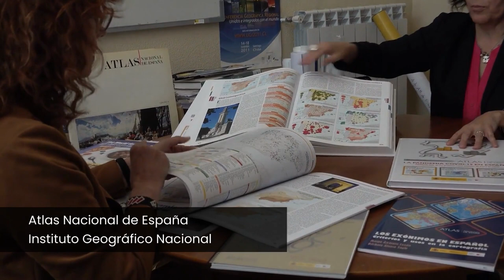Instituto Geográfico Nacional. Talento Público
El Instituto Geográfico Nacional (IGN)  es una institución gubernamental responsable de diversas funciones relacionadas con la geografía, la cartografía y la información geoespacial.
El IGN es responsable de la elaboración y actualización de mapas y cartas geográficas precisas del territorio nacional, incluidos mapas topográficos, mapas temáticos y cartas náuticas.
El instituto se ocupa del estudio y medición de la forma y dimensiones de la Tierra, así como de la precisión de los sistemas de coordenadas geográficas y su relación con el sistema de referencia geodésico global.
El IGN utiliza tecnologías de SIG para recopilar, almacenar, analizar y visualizar datos geoespaciales para diversos fines, como la planificación territorial, la gestión de recursos naturales y la toma de decisiones gubernamentales.
El IGN proporciona acceso público a datos geográficos y mapas a través de su sitio web, oficinas, y otras plataformas, para que los ciudadanos y las instituciones puedan utilizarlos en actividades académicas, comerciales y gubernamentales.
Proporciona información geográfica y asesoramiento técnico al gobierno en la formulación de políticas de desarrollo territorial, protección ambiental y gestión de riesgos naturales, entre otros aspectos.